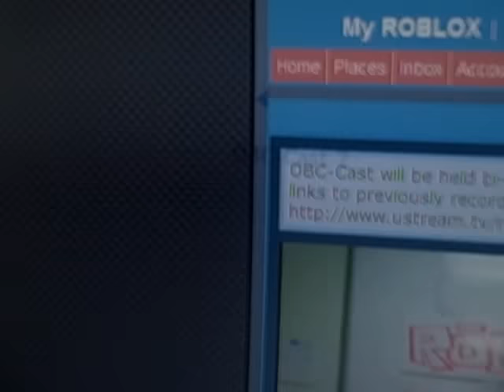Telamon and builderman in real life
Telamon and builderman in real life. telamon (left) builderman (right) i got this during a live OBC cast so if you dont have OBC well here you go. i might film all the OBC casts for a little so you see what all the other people look like